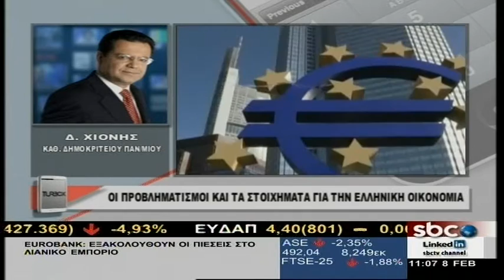Δ. ΧΙΟΝΗΣ: Δεν μπορούμε να είμαστε σε μια αέναη διαπραγμάτευση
«Δεν μπορούμε να είμαστε σε μια αέναη διαπραγμάτευση» τόνισε στο SBC ο καθηγητής του Δημοκρίτειου Πανεπιστημίου Διονύσης Χιόνης.
Μιλώντας στην εκπομπή «ΠΡΩΤΗ ΣΕΛΙΔΑ ΣΤΗΝ ΟΙΚΟΝΟΜΙΑ» και στον Βασίλη Τσεκούρα ανέφερε πως πρέπει αρχικά «να δούμε τους όρους του παιχνιδιού, για το κατά πόσο είναι εφικτοί και υλοποιήσιμοι από την ελληνική οικονομία».
Ο κ. Χιόνης υπενθύμισε ότι η αξιολόγηση κρατά από τον Απρίλιο του 2014 και όπως εκτίμησε, αυτή η καθυστέρηση σημαίνει ότι «είτε είναι ανυπέρβλητα τα εμπόδια είτε είναι εμπόδια που θέλουν να οδηγήσουν τις συζητήσεις σε ένα τεχνητό αδιέξοδο».